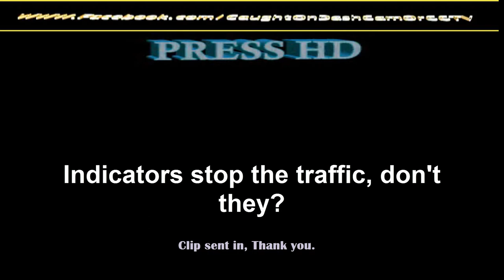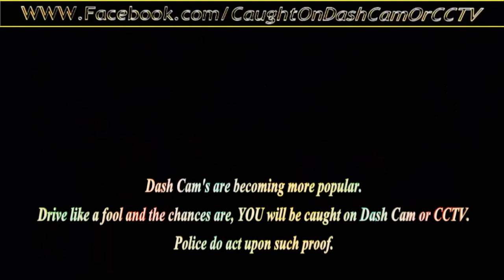Truck VS a Car towing a caravan, Doesn't end well..